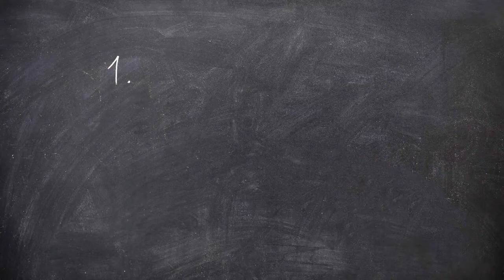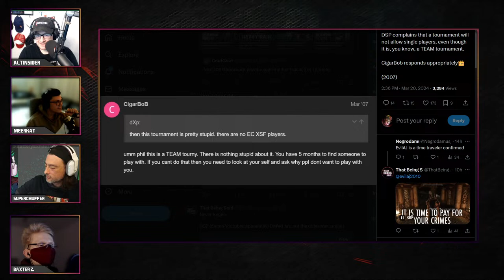The Group Think #86 - Role Playing Guy PART ONE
0:00 Start
5:19 The Group Think 86 PART ONE